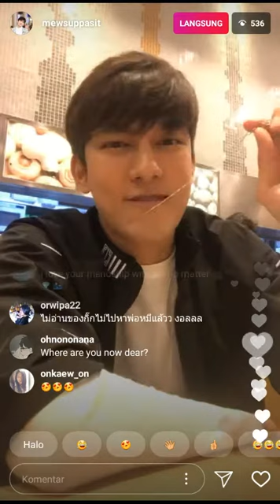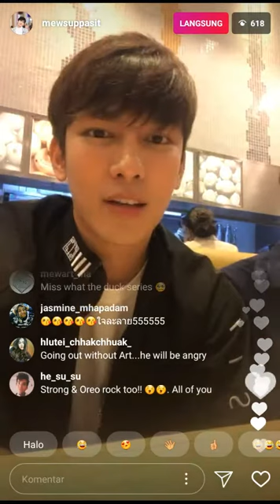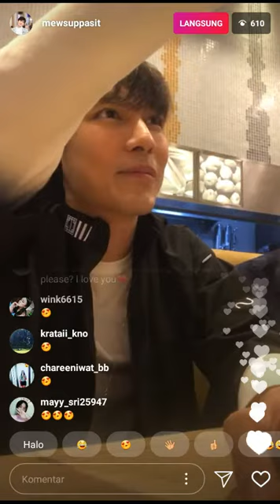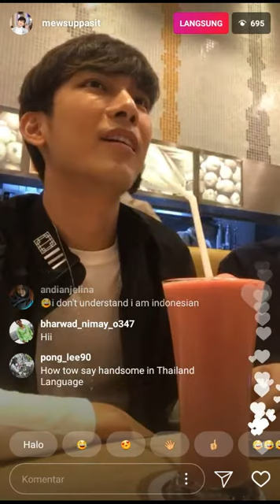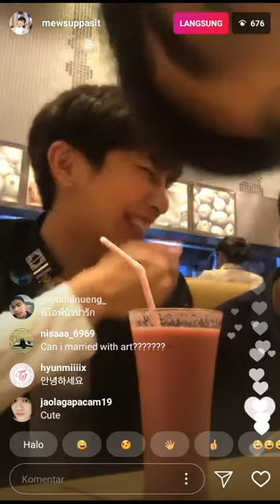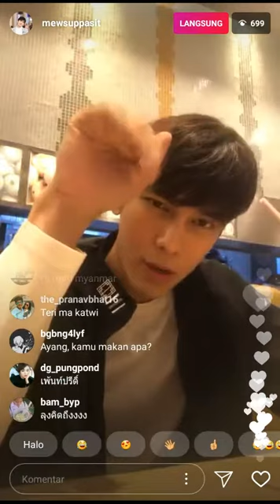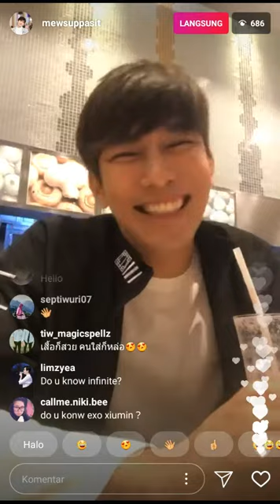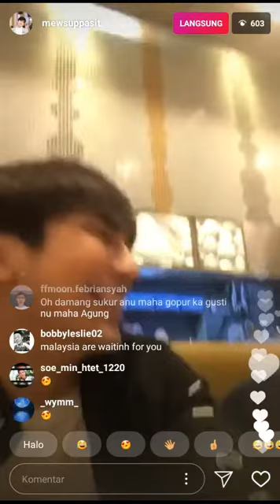Mew Suppasit with Oreo and Strong Live Instagram 05 04 18